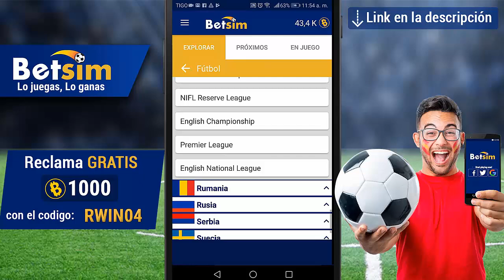DE ULTIMO MINUTO! JEREMY MENEZ ESTA ENOJADO CON EL PIOJO POR ESTA RAZON!